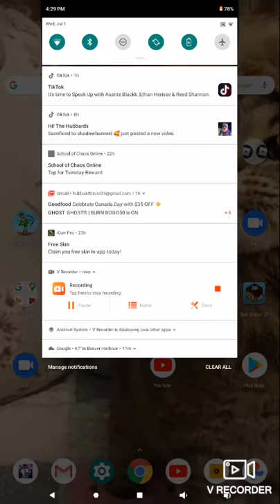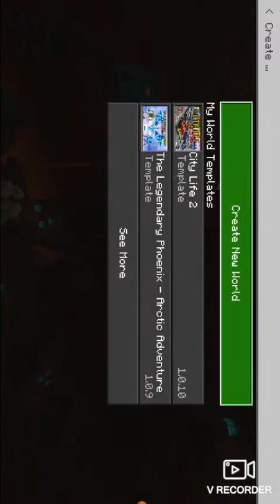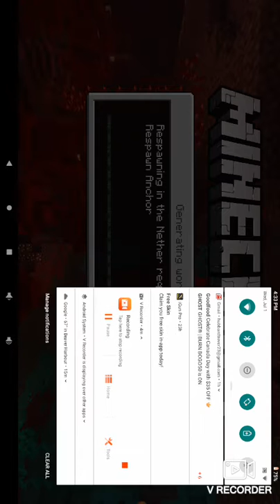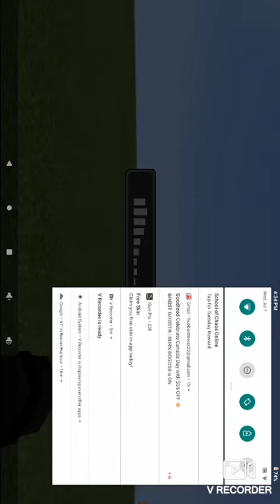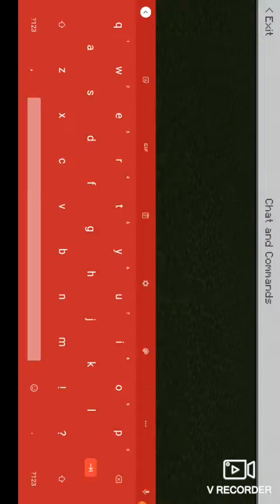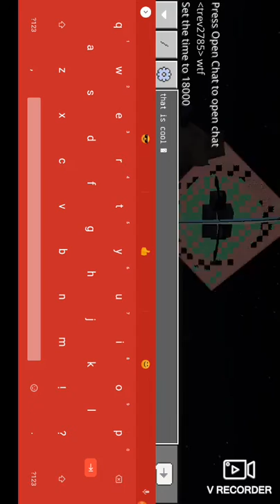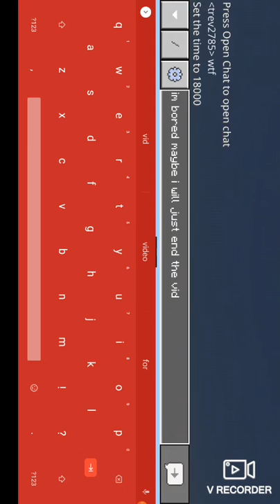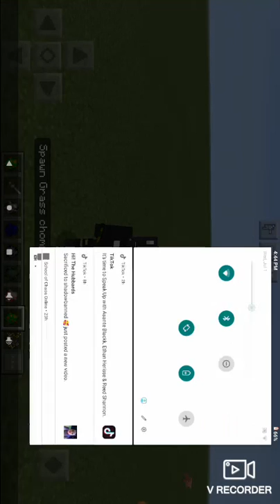My Minecraft vid it very cool XD me love Minecraft